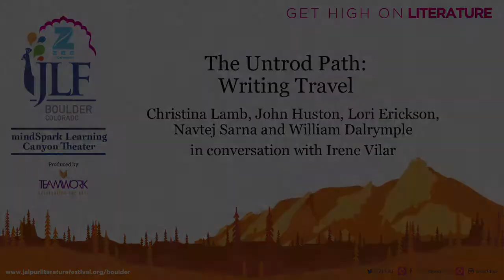ZEEJLFatBoulder: The Untrod Path: Writing Travel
In a suddenly shrunken planet, the conventions of travel writing are being challenged by more experiential insider accounts. Five panelists speak of their very different approaches to recording and sharing their journeys.